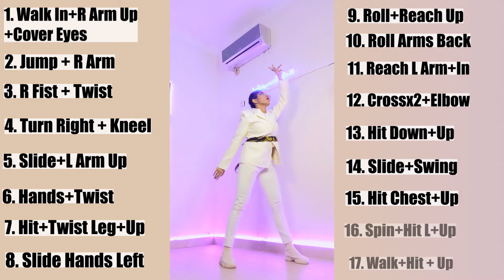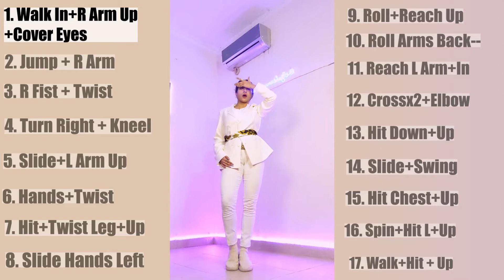ONEUS 월하미인 '月下美人 (LUNA)' | MIRRORED + SLOWED Dance Tutorial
Hope you liked my ONEUS 월하미인 '月下美人 (LUNA)' | MIRRORED & SLOWED Dance Tutorial!
Extended Tutorial and cover coming soon!